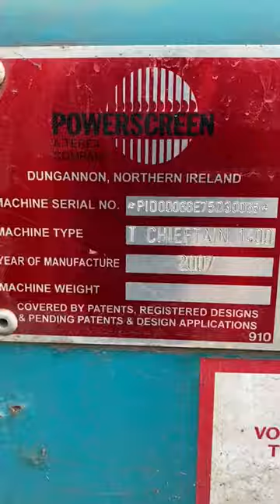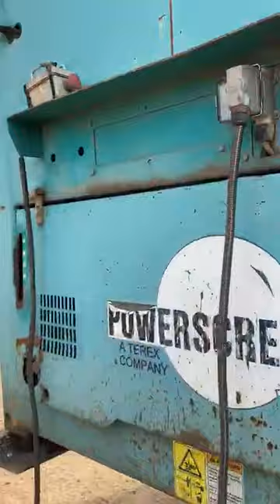Powerscreen Chieftain 1400 Siebanlage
Video von M O  Fotohandy